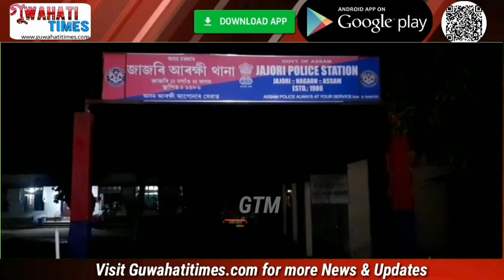জাজৰি গাঁওৰক্ষী বাহিনীৰ সম্পাদকৰ আৰক্ষীৰ প্ৰহাৰত মৃত্যুক কেন্দ্ৰ কৰি নিশা থানাত উত্তপ্ত পৰিস্থিতি।